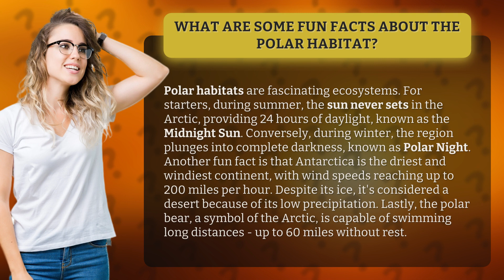What are some fun facts about the polar habitat?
Discovering the Polar Habitat: Fun Facts You Didn't Know • Polar Fun Facts • Uncover the fascinating world of the polar habitat with these fun facts, from the Midnight Sun in the Arctic to the extreme winds of Antarctica and the incredible swimming abilities of the iconic polar bear.